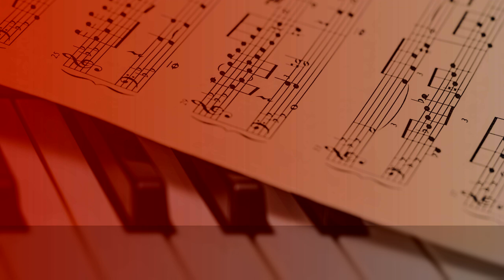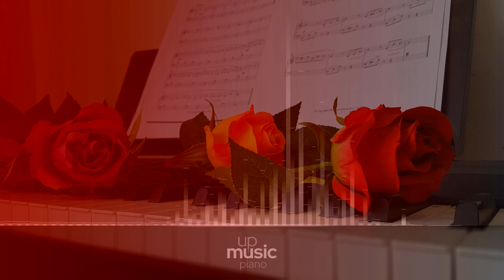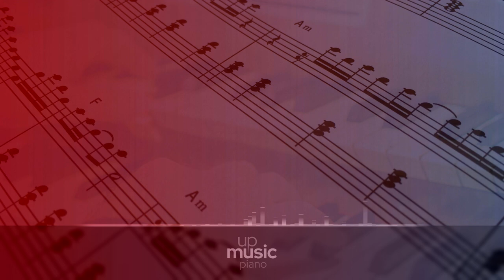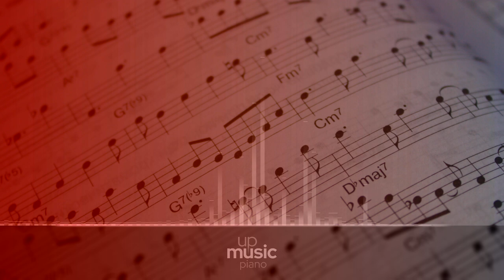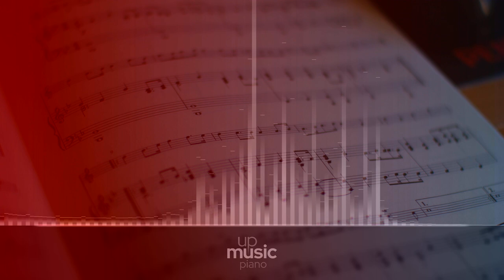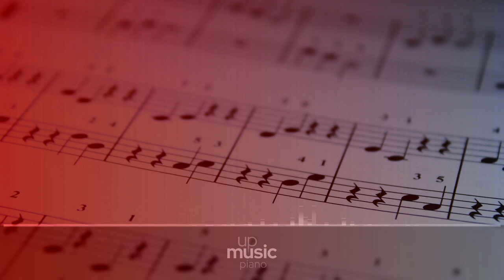Piano Sonata no. 26 in E flat 'Les adieux', Op. 81a - Complete Performance, by Shuwen Zhang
Beethoven Piano Sonata no. 26 in E-flat major 'Les adieux', Op. 81a

Ludwig van Beethoven wrote his Piano Sonata no. 26, Op. 81a, also known as Les Adieux, between 1809 and 1810. It was titled Les Adieux in what Beethoven himself considered to be a poor translation of the German 'Lebewohl'. The piece itself was dedicated to Rudolph of Austria, who was Beethoven's greatest patron, and it is considered to be one of Beethoven's most challenging in terms of technical difficulty and emotional depth. A standard performance lasts about 17 minutes.

Composer: Ludwig van Beethoven
Form: Sonata
Key: E-Flat Major
Instrument: Piano
Period: Romantic